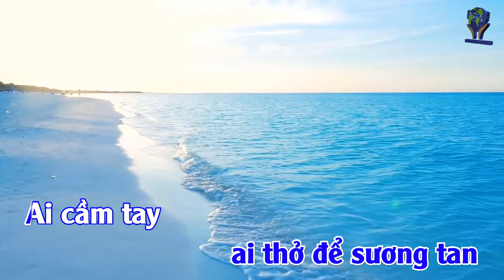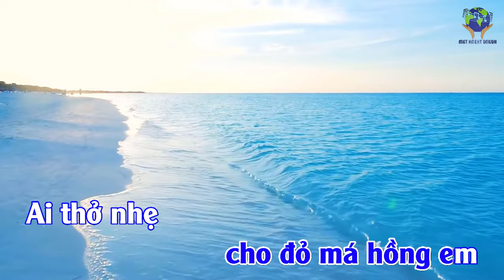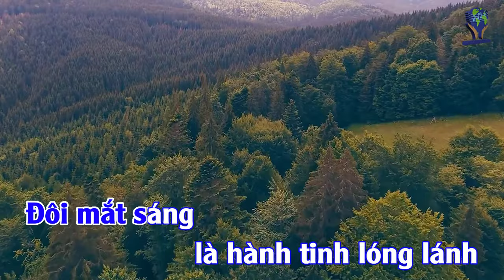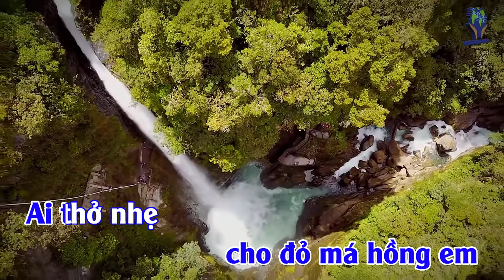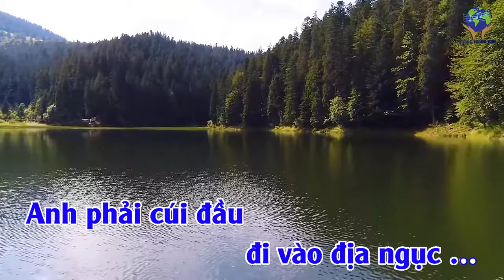Beat CẦN THIẾT (4k) - Karaoke Tone NAM F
CẦN THIẾT
Thơ: Nguyên Sa
Nhạc: Hoàng Thanh Tâm
Hòa âm: Lê Văn Thiện
Karaoke Tone NAM F
Không có anh lấy ai đưa em đi học
Ai viết thư để em mang vào lớp
Ai lau mắt khi em đang ngồi khóc
Ai đưa em đi chơi trong chiều mưa

Đôi mắt sáng là hành tinh lóng lánh
Lúc sương mờ ai thở để sương tan
Ai cầm tay cho đỏ má hồng em
Ai thở nhẹ cho mây vào trong tóc

Không có anh lấy ai cười trong mắt
Ai ngồi nghe em nói chuyện thu phong
Ai cầm tay mà dắt mùa Xuân
Nghe đường máu run từng cành lộc biếc

Không có anh nhỡ một mai em khóc
Ánh thu buồn trong mắt sẽ hao đi
Không có anh bàn tay nào ve vuốt
Tóc sẽ dài thêm mái tóc buồn thơ?

Không có anh nhỡ ngày mai em chết
Thượng Đế hỏi anh sao tóc em buồn
Sao tay gầy, sao đôi mắt héo hon
Anh sẽ phải cúi đầu đi vào địa ngục …